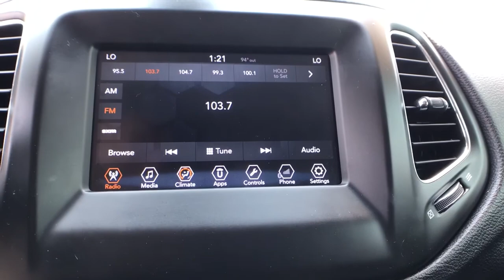2018 Jeep Compass Casper, Powell, Cheyenne, Douglas, Sheridan, WY 2363CF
Jazz Blue Pearl Coat Used 2018 Jeep Compass available in Casper, Wyoming at Lithia Ford Casper. Servicing the Powell, Cheyenne, Douglas, Sheridan, WY area.
2018 Jeep Compass Latitude 4x4 - Stock#: 2363CF - VIN#: 3C4NJDBB0JT103352

LOW MILES - 25240! FUEL EFFICIENT 30 MPG Hwy/22 MPG City! $1000 below Kelley Blue Book! Heated Seats 4x4 Aluminum Wheels Back-Up Camera Bluetooth iPod/MP3 Input POPULAR EQUIPMENT GROUP TRAILER TOW GROUP. READ MORE! KEY FEATURES INCLUDE: Back-Up Camera iPod/MP3 Input Bluetooth. OPTION PACKAGES: TRANSMISSION: 9-SPEED 9HP48 AUTOMATIC POPULAR EQUIPMENT GROUP Rear View Auto Dim Mirror Power 8-Way Driver/Manual 6-Way Passenger Seats 4-Way Power Lumbar Adjust Cluster 7.0 Color Driver Info Display 115V Auxiliary Power Outlet 7.0 Touch Screen Display COLD WEATHER GROUP Heated Steering Wheel Reversible Carpet/Vinyl Cargo Mat Windshield Wiper De-Icer All-Season Floor Mats Heated Front Seats TRAILER TOW GROUP Full Size Temporary Use Spare Tire 7 & 4 Pin Wiring Harness Class III Receiver Hitch ENGINE: 2.4L I4 ZERO EVAP M-AIR W/ESS. Rear Spoiler MP3 Player 4x4 Aluminum Wheels Privacy Glass Keyless Entry Child Safety Locks. EXPERTS RAVE: It rides well on the road with carlike steering and brake inputs and has enough chassis stiffness and suspension control to handle curves and off-roading. -Edmunds.com. A GREAT VALUE: This Compass is priced $1000 below Kelley Blue Book. WHY BUY FROM US: The main goal here at Greiner Ford of Casper is to ensure you have a successful and enjoyable car-buying experience. Whether you are searching for a new or used vehicle or need quality auto repair parts or auto financing our dealership is ready to assist drivers in the Riverton WY Gillette and Sheridan areas with all of the above! Price does not include title license or $399 dealer doc fee. Only equipment basic to each model is listed. Call or email for complete specific vehicle information.